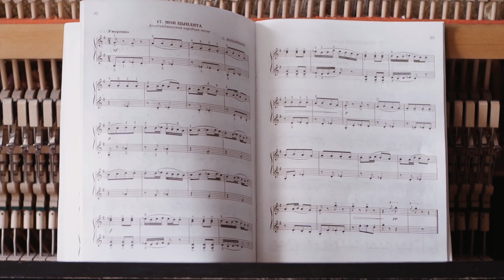Session 4: Why Start with a Psalm? (Sunday Worship Gathering Series)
Pastor Greg and Pastor Brendan discuss the elements that make up the Sunday Worship Gathering of Green Ridge Baptist Church.